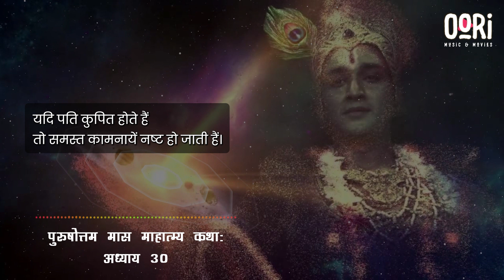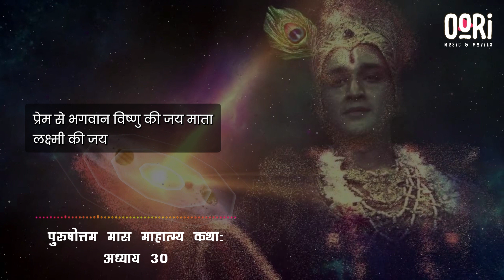पुरुषोत्तम मास माहात्म्य कथा अध्याय 30 | Purushottam Mas Mahatmya Katha: Adhyaya 30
This channel is dedicated to bringing you the most relaxing and peaceful. With a mix of ambient, new age, electronic, and space music, we strive to offer you the best selection of media for your relaxation and enjoyment.